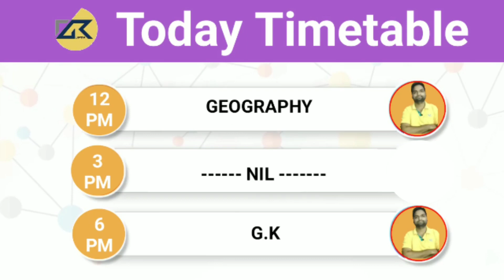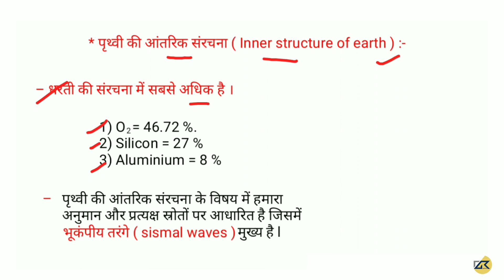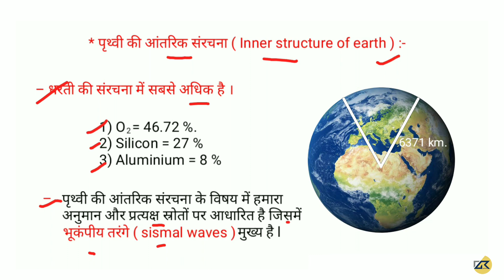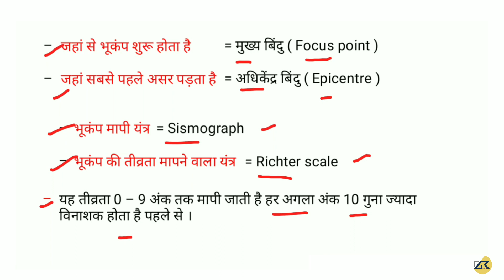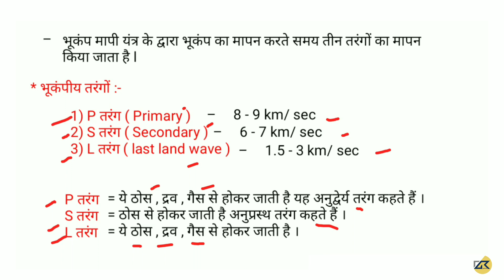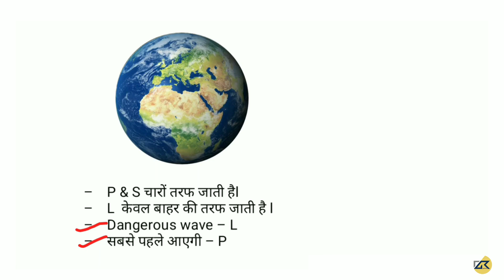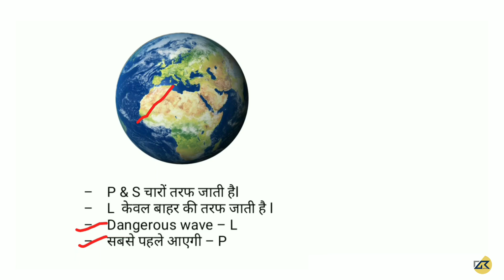विश्व भूगोल अध्याय -5 भूकंपीय तरंगे और महत्वपूर्ण प्रश्न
# sismalwaves